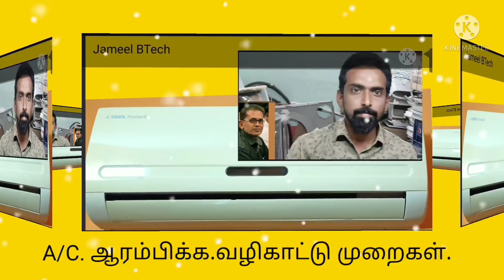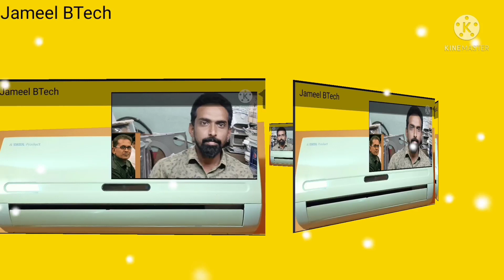A/C.விபத்திலிருந்து பாதுகாப்பாக இருக்க.!(2022) ( Jameel BTech You Tube Channel)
A/C.விபத்திலிருந்து பாதுகாப்பாக இருக்க ( 2022) . நாம் தற்போது கோடைகாலத்திற்கு நெருங்கி கொண்டு இருக்கின்றாம். இந்த நேரத்தில் நமக்கு A/C. யின் பயன் மிகவும் அவசியமாக இருக்கும். எனவே ஏ.சி. ஆரம்பிக்கும் முன் எச்சரிக்கையுடன் இருத்தல் அவசியம்.அதற்காக. ஒரு A/C. Technician அழைத்து சர்வீஸ் செய்தல் நாம் பெரும் விபத்திலிருந்து. காப்பாற்றி கொள்ளலாம். என்று இந்த வீடியோ பதிவின் முலமாக. பார்த்து தெரிந்து கொள்ளுங்கள். நன்றி.( Jameel BTech You Tube Channel)